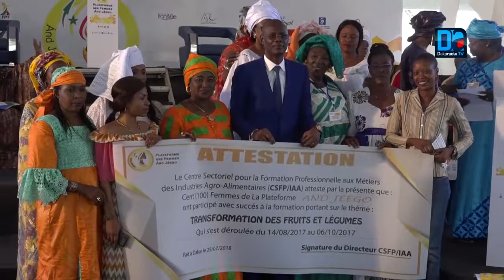Zahra iyane Thiam invite les Sénégalais à s'approprier le PSE